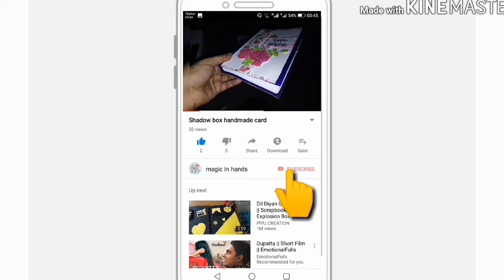Unboxing of a small and inexpensive but very helpful tool for craft projects by magic in hands...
Hi dear crafty friends...
Hope you are doing well. Recently I've purchased much needed craft tool called jewel picker/dotting tool from online store, so i thought why not share with you people, this is tinny one but very useful, hope you will like,  share and subscribe to my channel THANKS...
Take care.stay happy and stay heaithy...
Blessing...